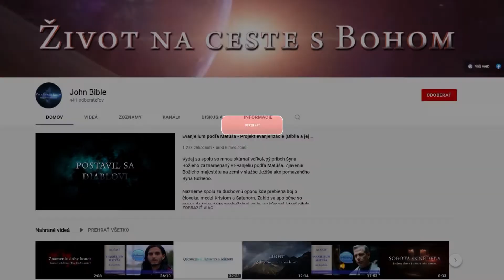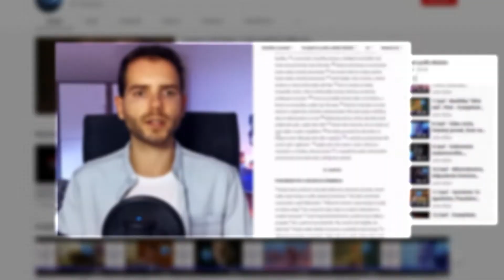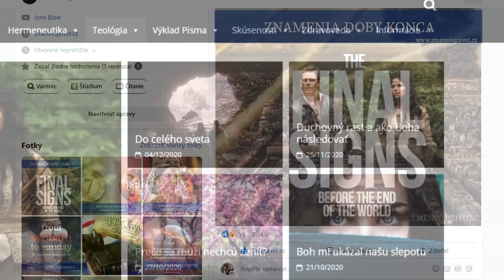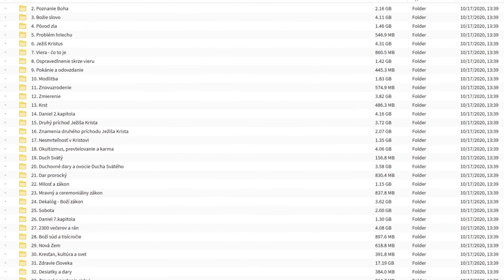Otázky a odpovede (QA) - 41.časť - Tradícia vs Pavol, Vzkriesenie Mojžiša, Zachovávanie soboty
V štyridsiatej prvej časti otázok a odpovedí sa zameriame na tri dôležité témy. Začneme diskusiou o „Tradícii vs Pavol“, kde preskúmame, ako sa postoj apoštola Pavla k tradičnému a novému učeniu dotýka kresťanskej praxe a bohoslužieb. Potom sa pozrieme na tému „Vzkriesenie Mojžiša“, kde preskúmame, čo sa udialo v súvislosti s Mojžišovou smrťou a vzkriesením, o čom svedčia biblické texty. Na záver sa budeme venovať otázke „Zachovávanie soboty“, kde preskúmame, aký význam má deň odpočinku v Novom Zákone a aký je vzťah medzi sobotou a nedeľou v kresťanskej tradícii.

Séria QA - Otázky a odpovede je najsledovanejšou sériou celého projektu. Celkový zoznam 51.častí obsahuje spolu 199 otázok a biblických odpovedí, podložených teologickým výkladom zasadeným do hermeneutického rámca, kontextu Písma. Celý zoznam otázok s prelinkami nájdete tu

00:00 - Intro
1:44 - 1.otázka - Nemala by sa zachovávať aj cirkevná tradícia? Pavol napríklad Korinťanov pochválil, že zachovávajú tradíciu a sám uvádza, že niektorí mohli uveriť slovom alebo listom.
9:35 - 2.otázka - Prečo bol Mojžiš vzkriesený pred Ježišovým ukrižovaním, hoci za jeho hriech ešte nebola prinesená zmierujúca Kristova obeť?
16:20 - 3.otázka - Prečo je sobota od západu slnka do západu, a nie od úsvitu do úsvitu?

➤🤝🏻PODPOR NÁS
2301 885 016/2010 (pre Česko)